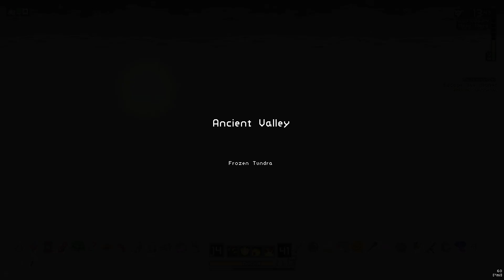Risk of Rain Rammus Monsoon Attempt 3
Now for the real challenge. I will play through each of the modded survivors on Monsoon until I beat it with them.
76 different survivors
45 different variants

PAGE 5!
Rammus is from League of Survivors by Ben. A well-polished survivor based on Rammus from League of Legends.
VICTORY!
Commando: 3
Specialist: 3
Nemesis Commando: 9
Fatmando: 6
Usurper: 4
Enforcer: 2
Heavy: 1
Nemesis Enforcer: 6
WARD-N: 2
Bandit: 2
Poacher: 7
Nemesis Bandit: 4
Reaper: 2
Huntress: 1
Arbalist: 3
Nemesis Huntress: 5
Machinist: 2
HAN-D: 1
R-MOR: 2
Nemesis HAN-D: 1
Engineer: 1
N-G: 1
Fungus Man: 1
Miner: 1
Blacksmith: 2
Nemesis Miner: 1
Astronaut: 1
Sniper: 1
Assassin: 4
Nemesis Sniper: 3
Hunter: 3
Acrid: 1
Acerbid: 2
Runt: 1
Mercenary: 2
Legionary: 3
Nemesis Mercenary: 2
Combatant: 3
Loader: 2
Chaser: 2
Nemesis Loader: 1
Pirate: 8
Chef: 1
Ninja: 2
Executioner: 2
Electrocutioner: 2
Nemesis Executioner: 2
Templar: 2
Wastelander: 2
Marauder: 1
Mule: 1
Cyborg: 4
Beta: 2
Technician: 5
Operator: 1
Nucleator: 4
Baroness: 2
Boaroness: 2
Courier: 7
Chirr: 5
Fae: 1
Pyro: 2
DU-T: 6
SPEE-D: 1
Knight: 4
Guardian: 7
Nemesis Acrid: 5
Crusader: 3
Seraph: 1
Sergeant: 3
Slugcat: 8
Spellcaster: 3
Sellsword: 3
Shovel Knight: 2
Sentry: 2
Sanguine Guard: 4
MUL-T: 1
REX: 1
Artificer: 3
The Blacklight: 2
Lemurian: 10
Wisp: 3
Stone Golem: 3
Temple Guard: 1
Black Imp: 7
Portal Imp: 5
Imp Overlord: 1
Scavenger: 1
Railgunner: 4
Artillerist: 4
Brawler: 5
Duke: 2
Scout: 1
The Knight: 3
Buster: 9
Mouse Sniper: 3
Heretic: 1
Rammus: 3